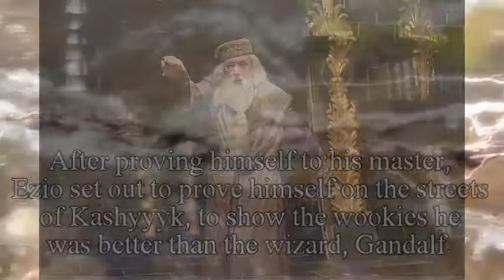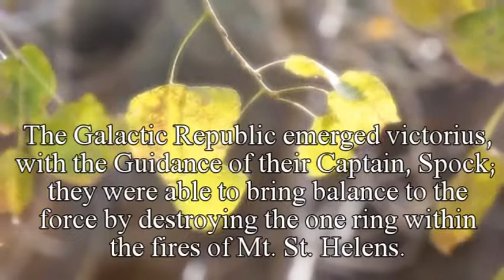Assassin's Creed VII: Electric Boogaloo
Does Ezio emerge victorious over the Dark Lord, Satan? Watch and find out.